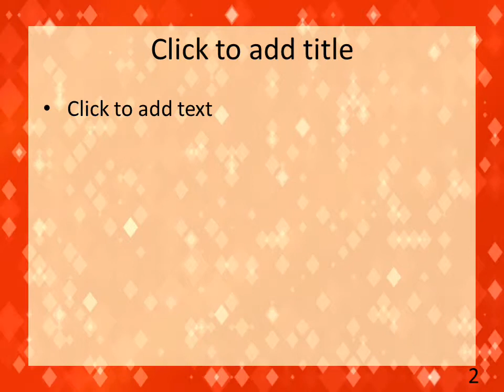PowerPlugs: Video Backgrounds for PowerPoint -- Abstract-netm-911